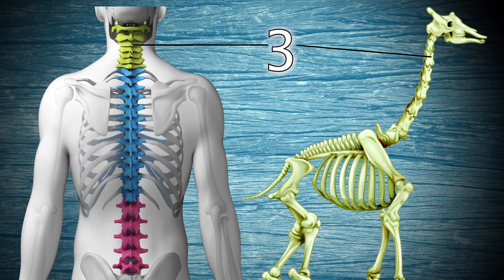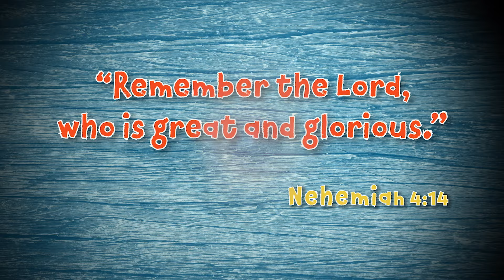2019 Roar! VBS - Day 5 Opening & Skit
ROAR! with us once again with VBS at Southminster! This video shows the Day 5 Opening Session, including the skit presented by the Southminster Youth, along with a special appearance by Arkansas Flatts!  Arkansas was with us last year for Shipwrecked! VBS, and he's brought his reality TV show producer for an another update.  VBS Music Director Julie Jordan-Fitzpatrick leads the singing and Pastor Karl Hauser sends the children off to their breakouts.